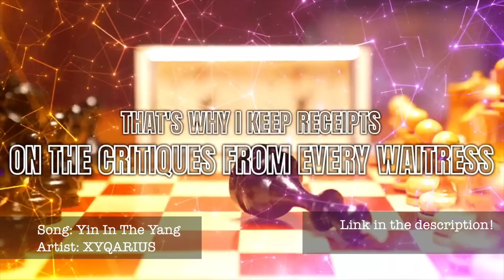6lack - Since I Have A Lover (REACTION!)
Lost In Vegas reacts to 6lack's ''Since I Have A Lover''! Like & Sub if you enjoy the content!